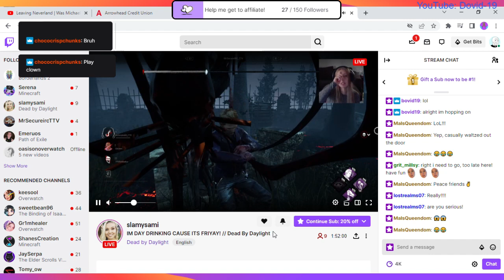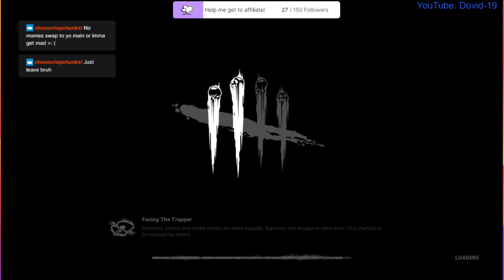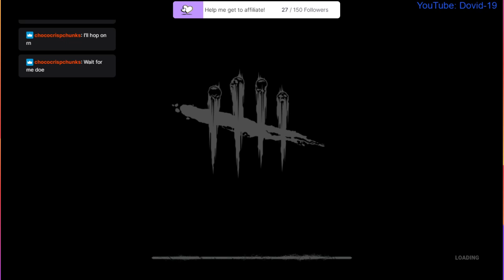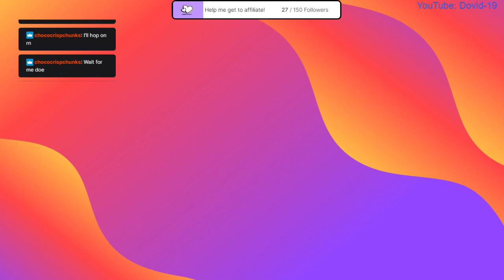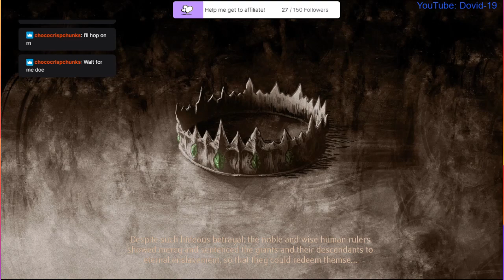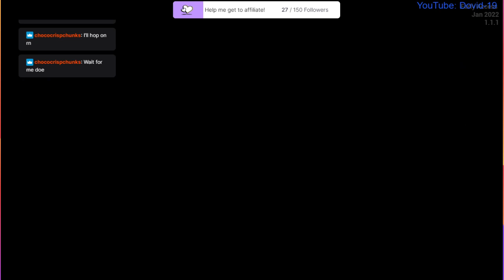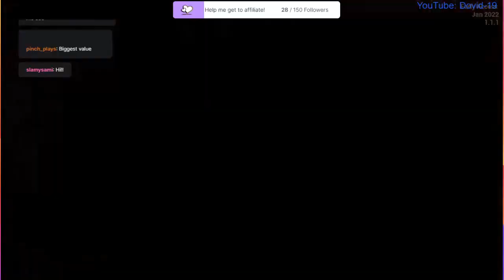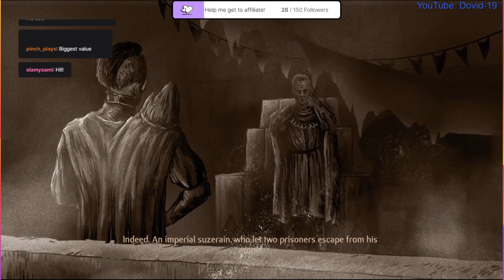Bread by Daylight w/ Slamitha Samitha (ttv/slamysami)